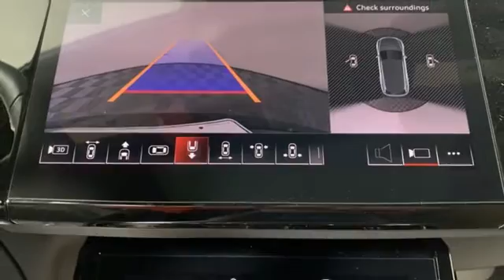New 2019 Audi e-tron Marietta Atlanta, GA U51878 - SOLD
Year: 2019
Make: Audi
Model: e-tron
Trim: Prestige
Engine: Electric ZEV
Transmission: Single-Speed Automatic
Color: Black
Interior: Ml
Stock #: U51878
VIN: WA1VAAGE2KB024697
2019 Audi e-tron Prestige quattro Mythos Black Metallic 74/73 City/Highway MPG

Address:
1715 Cobb Parkway South